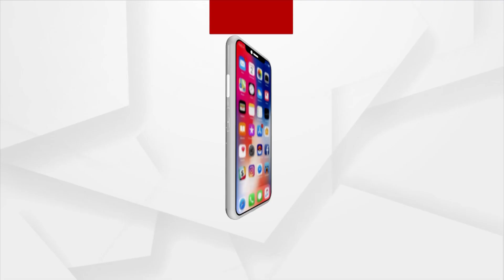Dot Fest Bhubaneswar 2023 | Bollywood Singer Udit Narayan Sings Odia Song